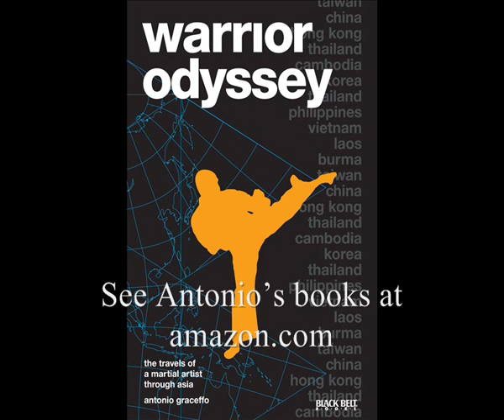Brooklyn Monk: Pro Wrestling: The toughest martial art (Part 2)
For their PhD dissertation, other people do research and statistical analysis, but the Brooklyn Monk gets body-slammed! “At this rate, I’ll be able to defend my dissertation with my fists.” Says, Antonio “Brooklyn Monk” Graceffo
Fake? There is nothing fake about pro wrestling, that’s what Brooklyn Monk, Antonio Graceffo discovers when he attends pro wrestling school at New York Wrestling Connection (NYWC) and gets schooled by a pro wrestler named Stockade. Pro fighters fight 3 -4 times per year. Professional wrestlers are out there, night after night, getting body slammed, taking bumps and taking the heat. Pro-wrestlers are huge, incredibly strong and skilled men and women who engage in sports entertainment. Yes, the outcomes are pre-prescribed, so you probably wouldn’t want to bet on a pro wrestling match, but what happens during the fight, a spectacle that can last up to 40 minutes, is only loosely scripted and largely dependent on the strength, agility, timing and creativity of the wrestlers.
Pro-wrestling is just the next step in Antonio’s PhD dissertation research on comparative forms of wrestling.